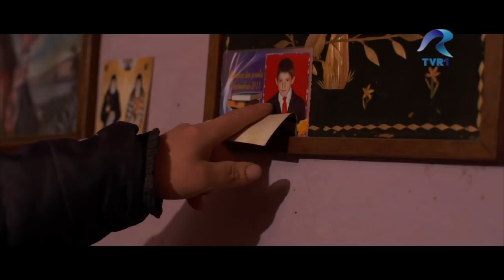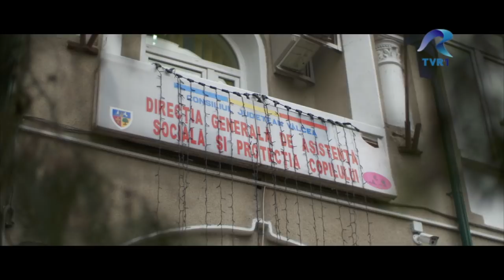DISPĂRUȚI FĂRĂ URMĂ | Episodul 8: "Copiii nimănui" | TVR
Acest episod din seria "Dispăruți fără urmă" este unul atipic. Astăzi am decis să nu vorbim despre un caz anume, ci despre un fenomen. Mulți copii care apar pe
site-ul Poliției române ca dispăruți sunt din centrele de plasament. Ei fug și se reîntorc. De aceea sunt vulnerabili. Oricând pot fi traficați , oricând pot fi atrași în
 tot felul de curse, oricând pot dispărea fără urmă.
"Copiii nimănui" este un film
 despre responsabilitate și despre compasiune.

"Copiii nimănui", un film de Ruxandra Ţuchel
A prezentat Rafael Udriște
Montajul și grafica Gabriela Burcea
Director de imagine Silviu Alexandru Andrei
Producător Ruxandra Țuchel
TVR, 5 decembrie 2019

"Dispăruți fără urmă", o serie de televiziune difuzată în fiecare joi, la ora 22.00, pe TVR1.